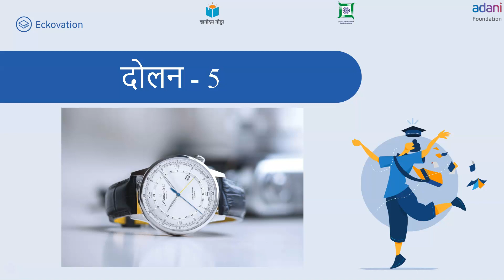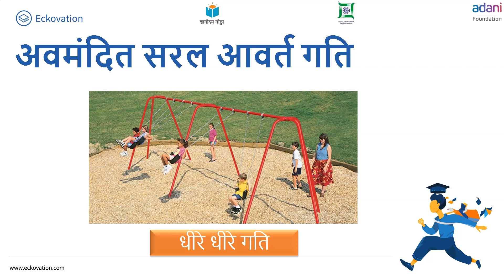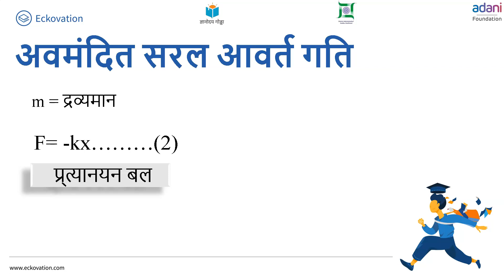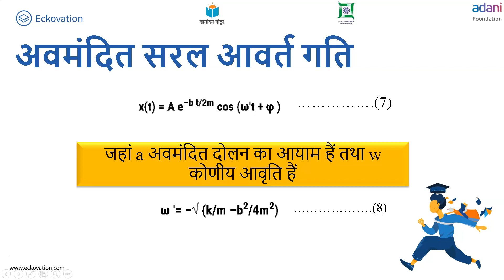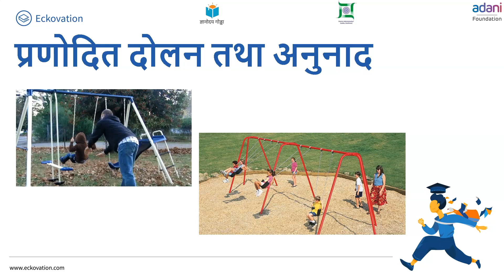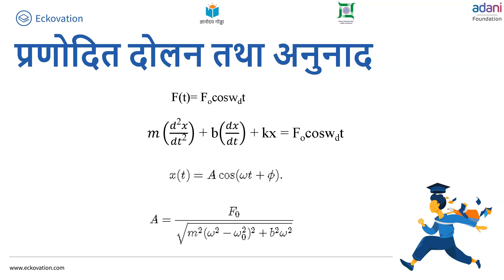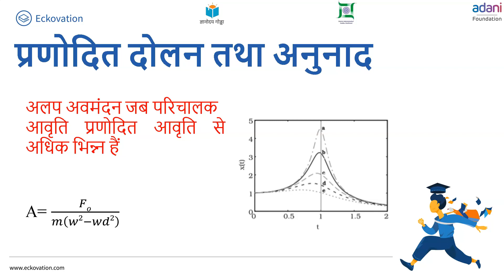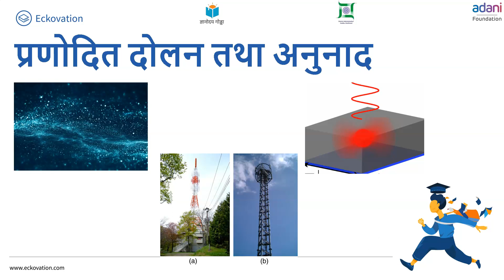Oscillations Part 5 | Class 11 | Physics |Hindi Medium